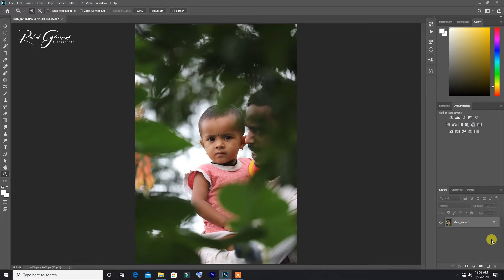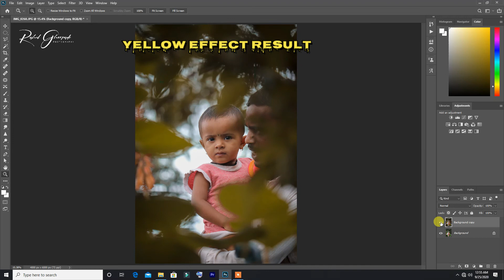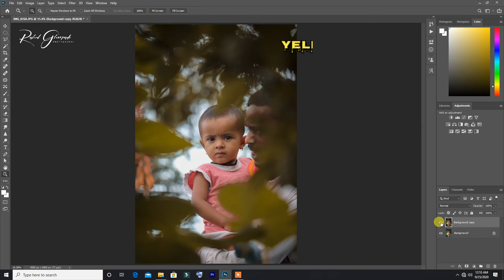Yellow Effect In 1 Min Without Plugins | Yellow Effect In Photoshop | Photography tips in Marathi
WELCOME ALL TO NEW VIDEO
HOW TO CREATE DARK YELLOW EFFECT IN PHOTOSHOP WITHOUT PLUGINS | PHOTOSHOP CC2020 | JUST IN 1 MIN

BECAUSE YOUR COMMENT AND  LIKES  ARE THE MORE SUPPORT FOR ANOTHER NEW VIDEOS ...

YOU CAN JOIN US ME ON SOCIAL MEDIA ACC's :
AS MORE INFORMATION ABOUT UPCOMING VIDEO ARE SHARED THERE .